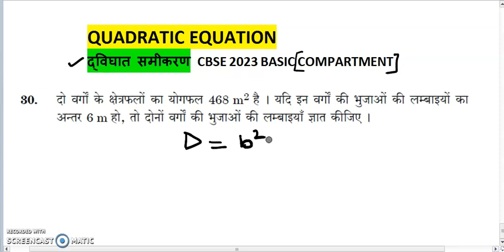दो वर्गों के क्षेत्रफल का योगफल 468cm2 है अगर दोनों वर्गों के भुजाओ का अंतर 6 है तो दोनों वर्गों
QUADRATIC EQUATION
द्विघात समीकरण
CBSE 2023 BASIC COMPARTMENT
दो वर्गों के  क्षेत्रफल का योगफल 468cm2 है अगर दोनों वर्गों के भुजाओ का अंतर 6 है तो दोनों वर्गों  की भुजाओ की लम्बाई ज्ञात करे